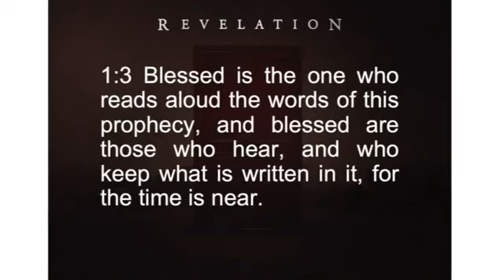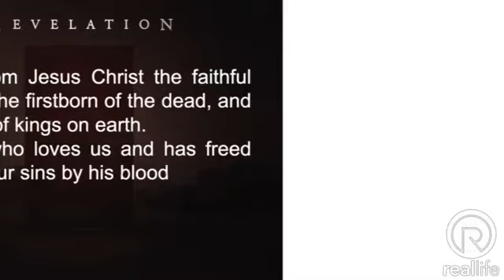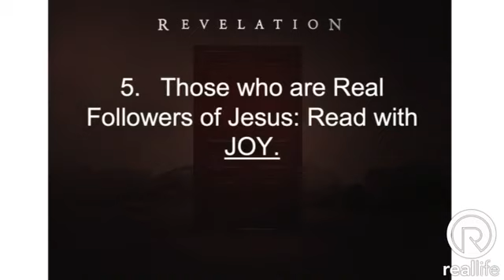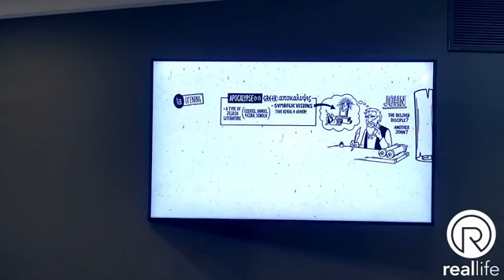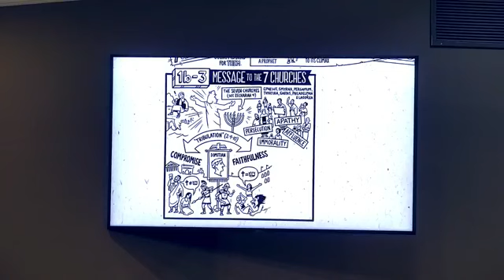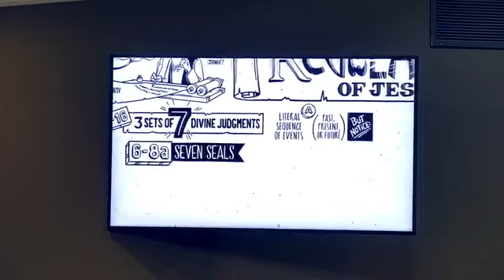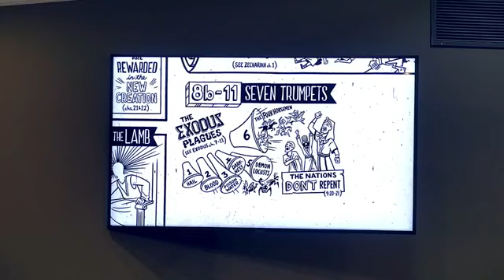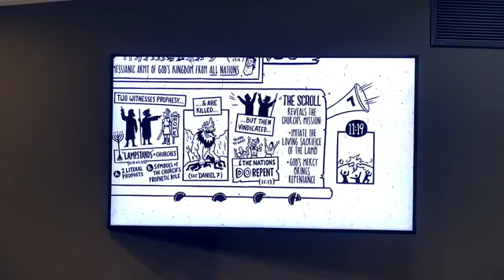Revelation Part 1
Wednesday Night Service | September 1st 2021